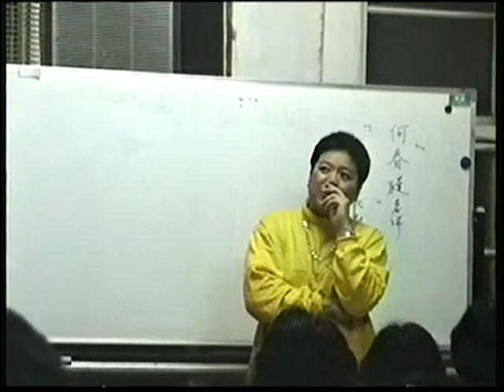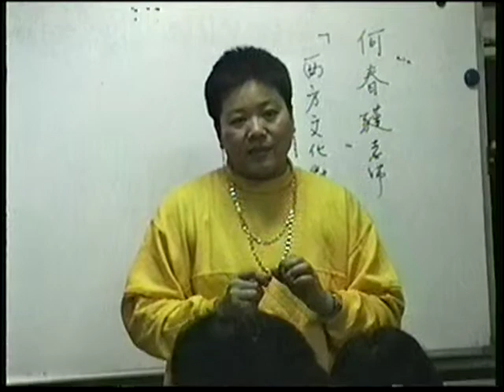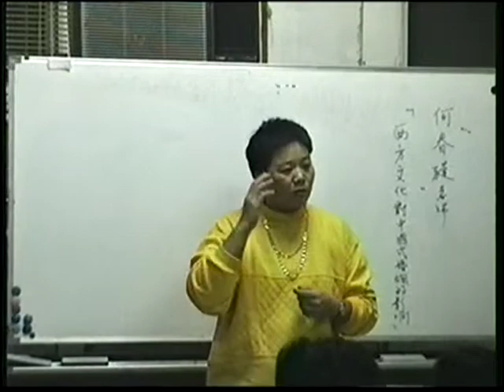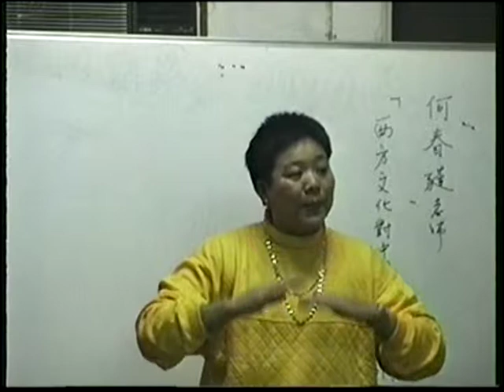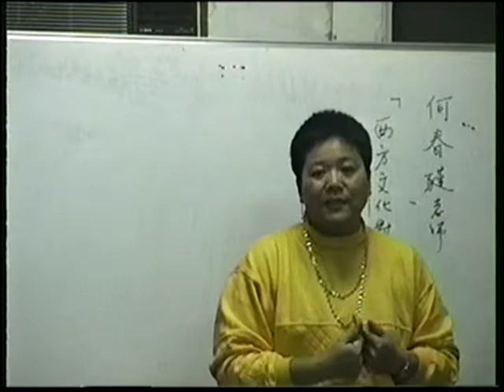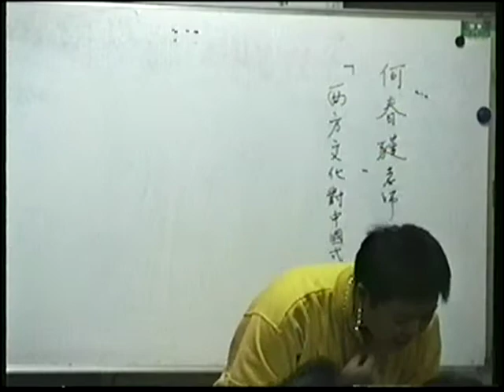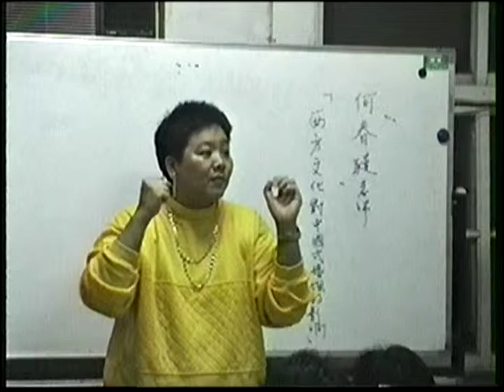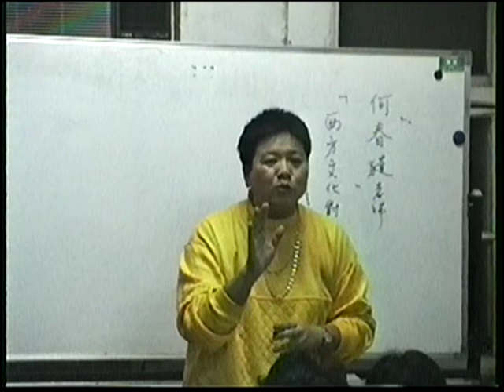19930215 何春蕤演講：西方文化對中國式婚姻的影響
這是何春蕤1993年2月15日在台北市博愛路舊址的晚晴協會所發表的演講部份內容，主要從近代歷史的角度，分析婚姻的意義如何在社會組織方式變化中相應轉變，西方文化及生活方式如何滲透台灣社會，個人主義如何透過對愛情婚姻的期許而發達。